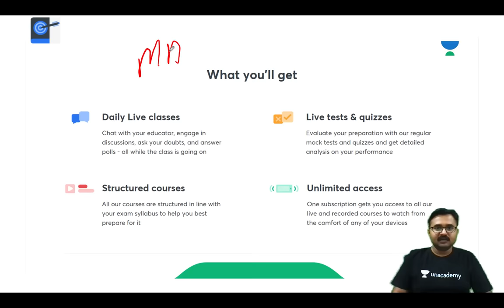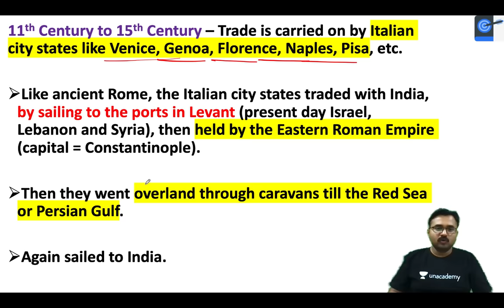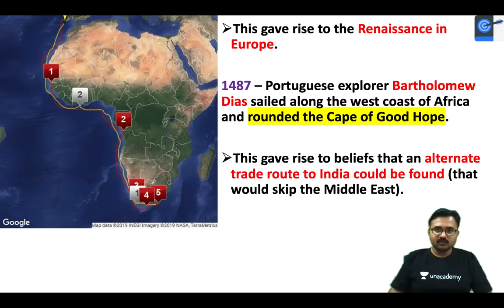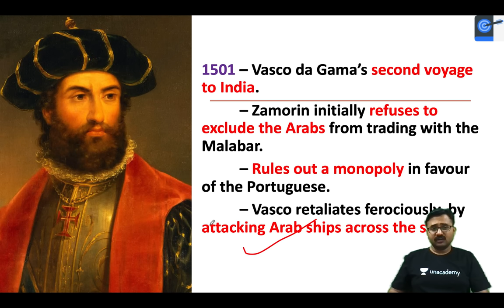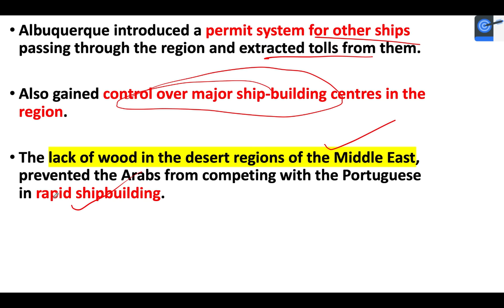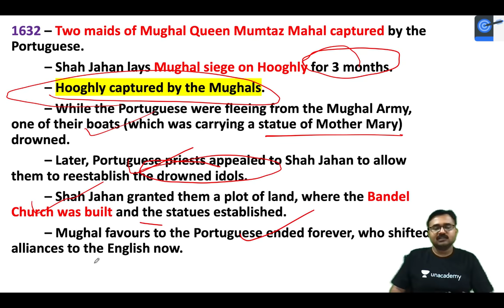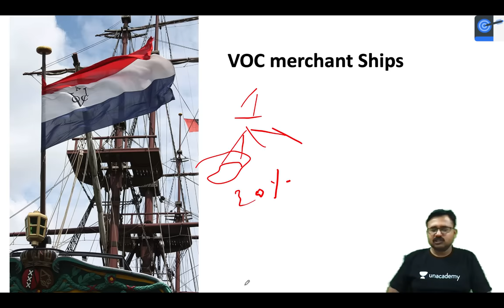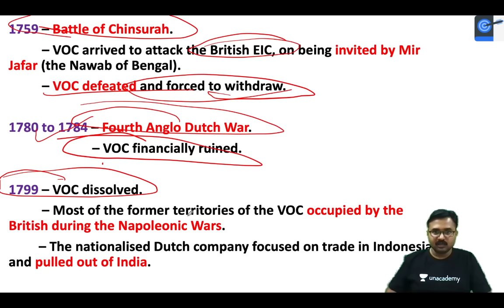L3: Advent of Europeans - Part 1 | Modern Indian History | UPSC CSE 2021 | Dr Mahipal Rathore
The history of modern India may be traced back to the advent of Europeans to India. The trade routes between India and Europe were long and winding, passing through the Oxus Valley, Syria, and Egypt. The arrival of the Europeans marked a significant shift in India's history, leading to the establishment of colonial rule.

In this lecture, Dr. Mahipal Singh Rathore teaches about the Advent of Europeans from Modern History. It is a very important lecture for the UPSC CSE Exam.
This video lecture provides valuable insights and information for students preparing for the UPSC CSE in 2021.

Unacademy Learner App Benefits:
1. Learn from your favourite Educator
2. Dedicated DOUBT sessions
3. One Subscription, Unlimited Access
4. Real-time interaction with Educators
5. You can ask doubts in live class
6. Limited students
7. Download the videos & watch offline